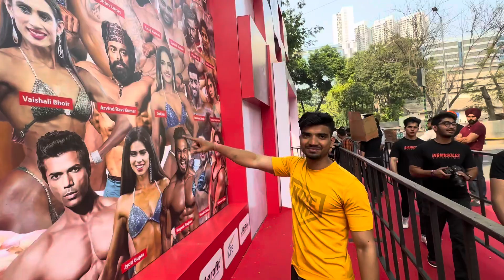IHFF Pro Show 2023 ihff #2023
Meet Up with Indian athletes and international athletes

Songs by : YouTube music